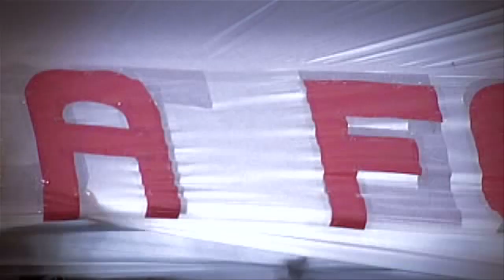Centrebet Friday Factor: 26 August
Get all the latest info from the Saints, including the winners of the Facebook 'Sing it like a Sainter' competition!